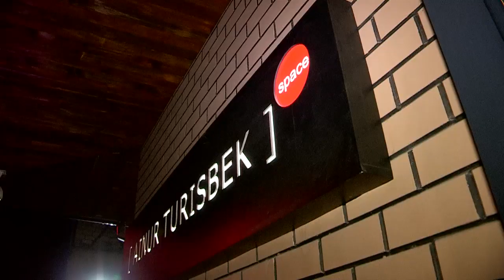Айнур Турисбек представила в Шымкенте fashion-фильм "Шежире"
О Родине, о семье, о себе. Известный казахстанский дизайнер Айнур Турисбек представила шымкентцам fashion-фильм "Шежире" и одноименную коллекцию одежды.